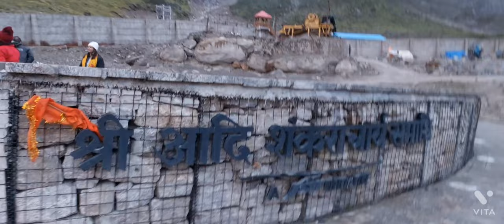Kedarnath temple darshan mahadev ki lila adbhut h jai mahakal har har mahadev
Kedarnath temple darshan jai mahakal har har mahadev bhut sukun mila mann ko aaj darshn kiye mahadev k mahadev sab par apna ashirwad bana rahe jai mahakal